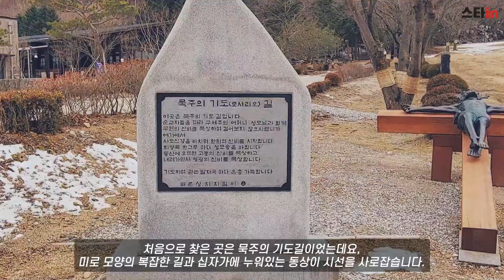[스타in 여행스케치] 배론 성지의 '배론', 순 우리말?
[배론 성지]

배론 성지는 한국 천주교 전파의 진원지로 천주교사의 중요한 의미를 지니는 성지다. 신유박해(1801)때 많은 천주교인이 배론 산골로 숨어들어 살았는데 그들은 옹기장사로 생계를 유지했다. 황사영이 당시의 박해상황과 천주교 신도의 구원을 요청하는 백서를 토굴 속에 숨어 집필한 곳이며, 우리나라 최초의 근대식 교육기관인 성 요셉 신학교가 소재했던 지역이기도 하다. 한국 최초의 사제인 김대건에 이어 두 번째 사제가 된 최양업 신부의 묘도 여기 있다.
배론 이란 지명은 골짜기가 배 밑바닥 모양을 닮아 한자 새김으로 주론(舟論)으로 불리다가  언젠가부터인가 배론(排論)으로 바뀌었다.
근대에 이르러 1958년 원주교구에 속하여 원주교구장이 개발 착수하여 진입로를 비롯한 성지일원을 말끔히 정리하고 단장하였다. 황사영이 백서를 썼다는 토굴과 옛 모습대로 재현한 신학교 등이 잘 복원 돼 있으며, 정원과 잔디밭도 예쁘게 꾸며져 종교와 상관없이 산책 겸 들러보기 좋다. 최양업 신부 기념성당, 한옥 누각성당인 배론본당, 십자가의 길, 묵주기도의 길, 피정의 집, 조각공원, 문화영성연구소 등이 들어서 있다.
숲속으로 난 ‘십자가의 길’은 예수의 수난과 죽음의 과정을 묵상하는 길이다. 배론성지의 십자가의 길은 뒷산, 숲속을 지나도록 만들어졌다. 나무 사이사이로 빛을 받아 반짝이는 조형물들이 멋진 예술작품 못지않다.